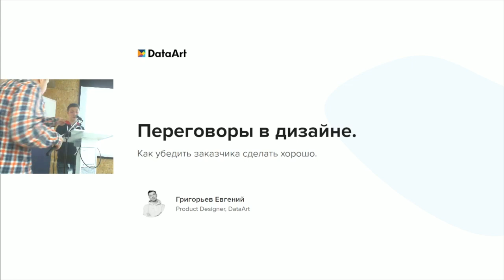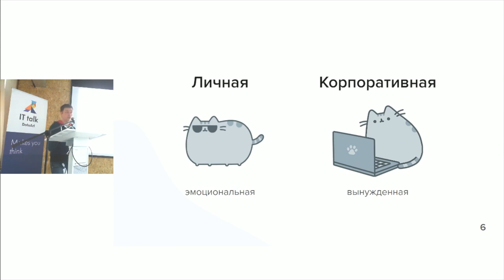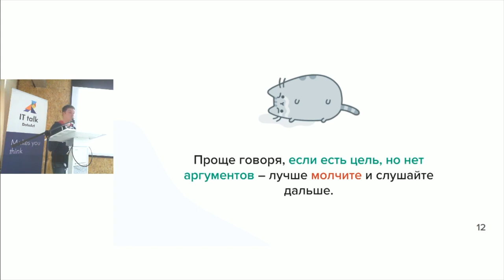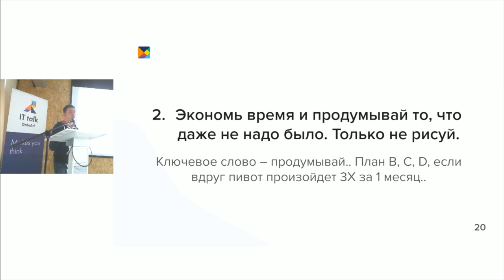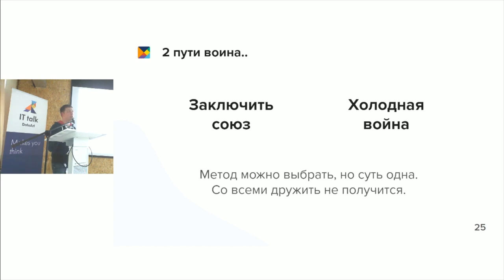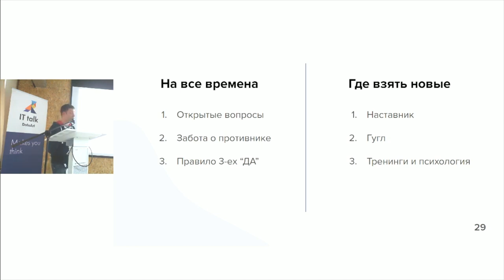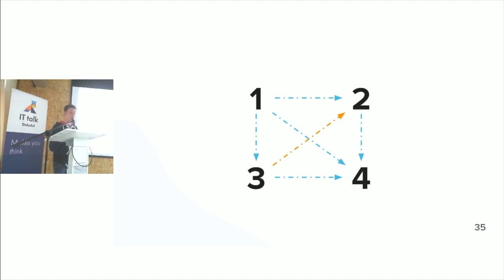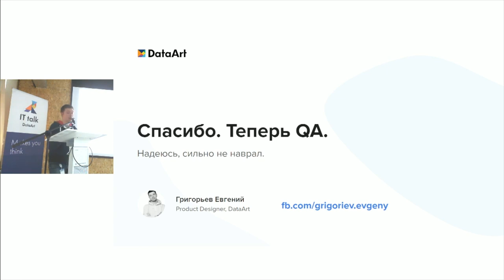«Как убедить заказчика сделать хорошо». Евгений Григорьев, DataArt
Рассказываем, как работать с любым заказчиком и не облажаться; как заслужить доверие и незаметно вывести проект из пучины. Обсуждаем тему конфликтов и способы договориться о спорных моментах. Рассматриваем заимствование тактик и внутренние слабости, разбираем кейсы из личного опыта.

ДОКЛАДЧИК: Евгений Григорьев, Product Designer в DataArt. Дизайнер с IT-бэграундом. 10 лет в профессии.